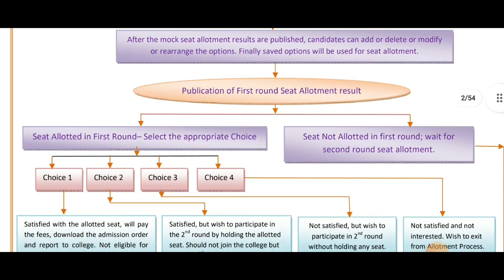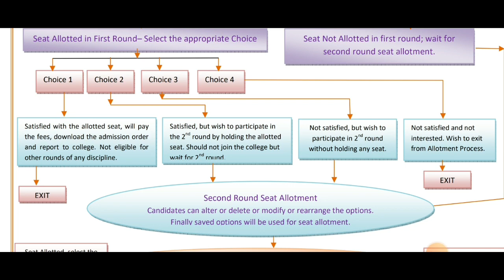KCET CHOICE ENTRY MANDATORY?|COMPLETE DETAILS|4 CHOICES DETAILS|students solution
Upi id:hatersvtu@ybl

kcet option entry 2022 application number,
kcet choice entry 2022 xxl,
kcet choice entry 2022 07,
kcet choice entry 2022 08,
kcet choice entry 2022 youtube,
kcet choice entry 2022 yield rates,
kcet choice entry 2022 youth olympics,
kcet choice entry 2022 yield,
kcet option entry 2022 when,
kcet choice entry 2022 03,
kcet choice entry 2022 vlog,
kcet choice entry 2022 video,
kcet choice entry 2022 vs glock 19,
kcet choice entry 2022 vw microbus,
kcet choice entry 2022 vw bus,
kcet option entry 2022 update,
kcet option entry 2022 today,
kcet option entry 2022 tricks,
kcet option entry started 2022,
kcet choice entry 2022 09,
kcet choice entry 2022 06,
kcet option entry 2022 server problem,
kcet choice entry 2022 4th quarter,
kcet choice entry 2022 911,
kcet choice entry 2022 9mm review,
kcet choice entry 2022 9mm for sale,
kcet choice entry 2022 9mm,
kcet choice entry 2022 8 ball,
kcet choice entry 2022 8 bit,
kcet choice entry 2022 7/24,
kcet choice entry 2022 60 minutes,
kcet choice entry 2022 5th,
kcet choice entry 2022 4k,
kcet choice entry 2022 1 hour,
kcet choice entry 2022 40 cal extended magazine,
kcet choice entry 2022 40,
kcet choice entry 2022 40 cal,
kcet choice entry 2022 3d,
kcet choice entry 2022 3rd place,
kcet choice entry 2022 360,
kcet choice entry 2022 22,
kcet choice entry 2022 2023,
kcet choice entry 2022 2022,
kcet option entry 2022 server,
kcet option entry result 2022,
kcet option entry 2022 date and time,
kcet option entry 2022 pdf download,
kcet choice entry 2022 graduation,
kcet choice entry 2022 graduation date,
kcet option entry fees 2022,
kcet option entry for engineering 2022,
kcet option entry 2022 extended,
kcet option entry 2022 educare karnataka,
kcet option entry 2022 error,
kcet option entry 2022 english,
kcet option entry 2022 server down,
kcet option entry 2022 last date,
kcet choice entry 2022 game,
kcet option entry download 2022,
kcet option entry 2022 date,
kcet option entry 2022 demo,
kcet option entry 2022 college list,
kcet option entry 2022 server busy,
kcet choice entry 2021,
kcet option entry 2022 how to apply,
kcet option entry 2022 last date and time,
kcet option entry 2022 bsc agriculture,
kcet choice entry 2022 graduation slogans,
kcet option entry 2022 how to do,
kcet choice entry 2022 queen,
kcet option entry 2022 today news,
kcet choice entry 2022 questions and answers,
kcet choice entry 2022 questions,
kcet choice entry 2022 qatar,
kcet choice entry 2022 qualifiers,
kcet option entry 2022 application number problem,
kcet option entry 2022 in phone,
kcet option entry 2022 procedure,
kcet option entry 2022 process,
kcet option entry 2022 problem,
kcet option entry 2022 not opening,
kcet option entry 2022 hindi,
kcet option entry 2022 list,
kcet option entry 2022 login problem,
kcet option entry 2022 live demo,
kcet choice entry 2022 june,
kcet choice entry 2022 july,
kcet option entry 2022 in hindi,
kcet option entry 2022 in kannada,
kcet option entry 2022 in english,
kcet option entry 2022 in mobile,
kcet choice entry 2022 9/26